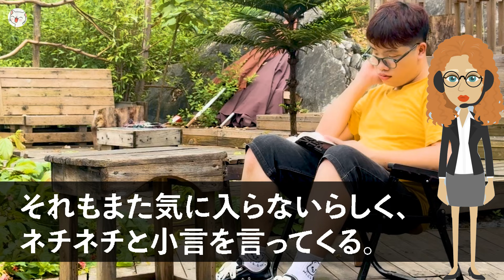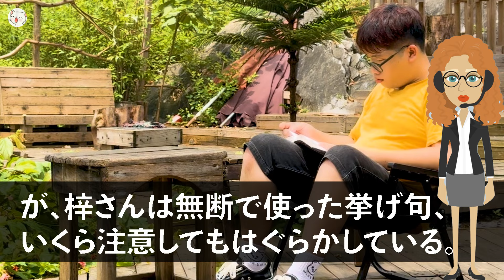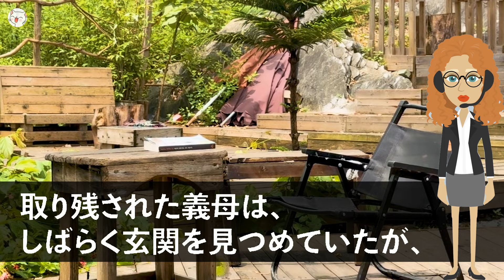【スカッと】義妹が里帰り出産で出戻ってから、私の高級シャンプーを勝手に使われるようになった…。私「この前買ったばかりなのに…」→こっそりシャンプーの中身を脱毛剤にすり替えた